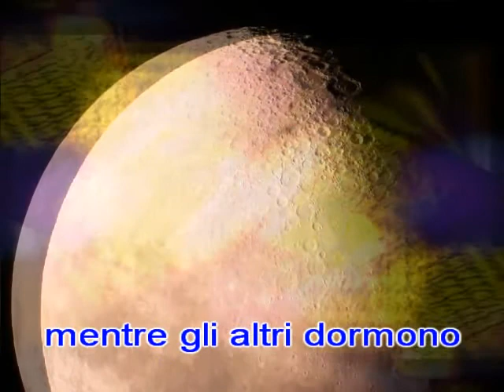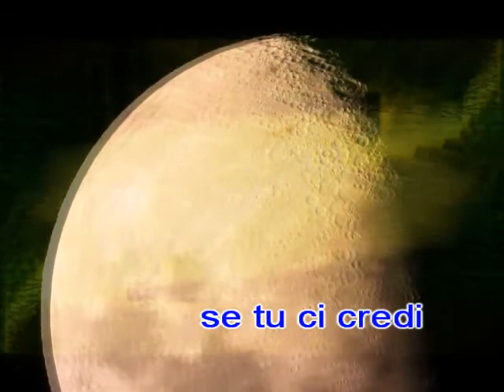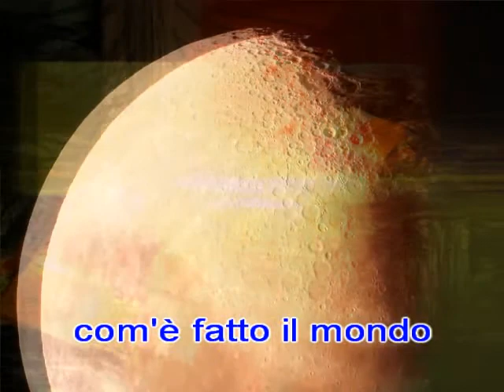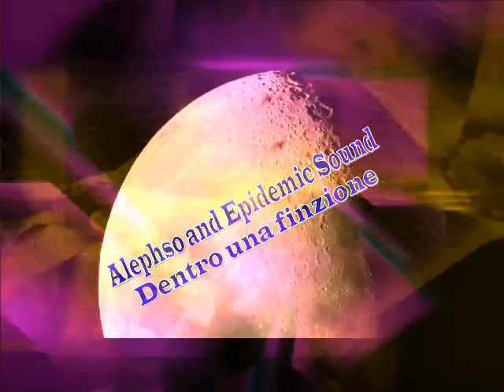Dentro una finzione - Alephso and Epidemic Sound - Smooth Jazz - 432 Hz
La mia parte di Jazz
Dentro una finzione - Alephso and Epidemic Sound - Smooth Jazz